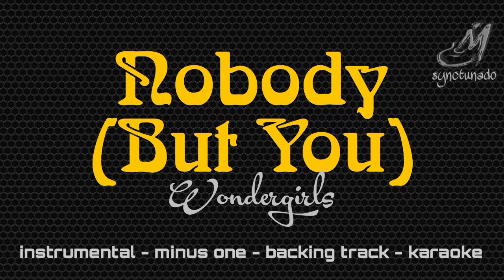NOBODY BUT YOU [ WONDER GIRLS ] INSTRUMENTAL | MINUS ONE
You Know I still love you baby
And it will never change
Saranghae...
[SunYe]
I want Nobody Nobody but you
How can I be with another? I don't want any other
I want Nobody Nobody, Nobody Nobody
[SunMi]
Why are you trying to, to make me leave ya?
Baby why aren't you listening?
How can I just, just love someone el